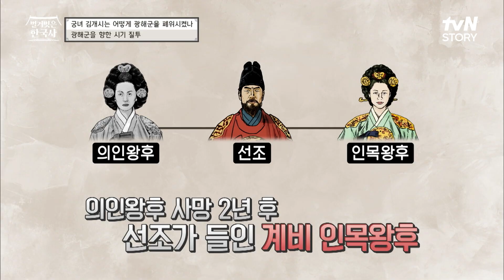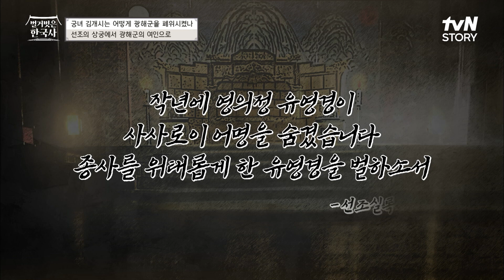광해군의 마음을 사로잡아 인생역전 큰 그림을 그리던 궁녀 '김개시' highlight 벌거벗은한국사 EP.68